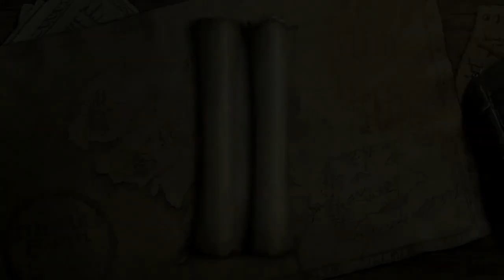Let's mess up LEGO Lord Of The Rings: ep11: Helm's deep